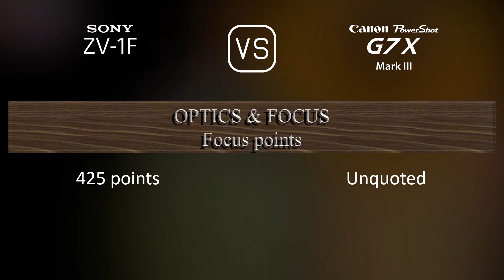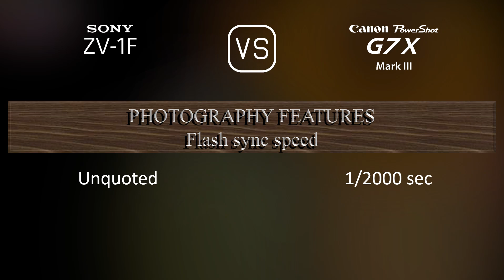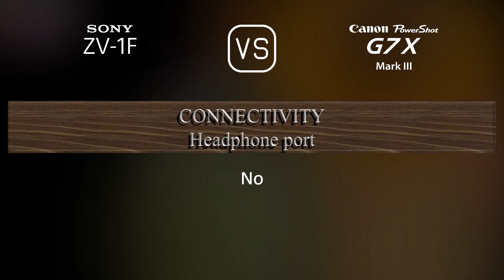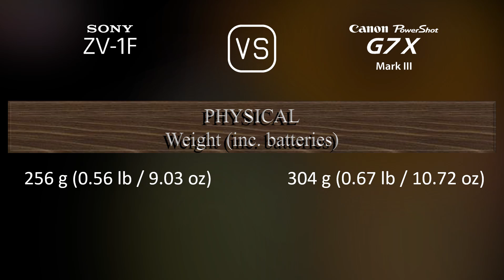Sony ZV-1F vs. Canon PowerShot G7 X Mark III: A Comparison of Specifications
This video overviews the Sony ZV-1F and the Canon PowerShot G7 X Mark III in a parallel comparison of specifications.

00:25 LAUNCH
00:33 BODY
00:40 SENSOR
01:01 IMAGE
01:16 OPTICS & FOCUS
01:55 SCREEN
02:13 PHOTOGRAPHY FEATURES
03:06 VIDEOGRAPHY FEATURES
03:20 STORAGE
03:24 CONNECTIVITY
03:49 PHYSICAL
04:07 MISC